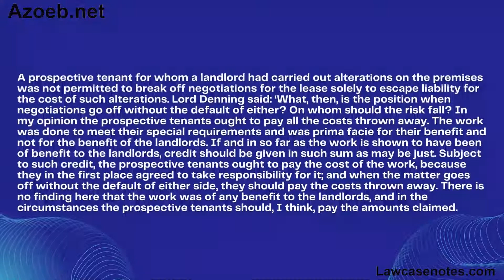Brewer Street Investment v Barclays Woollen Co 1953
facts
A prospective tenant for whom a landlord had carried out alterations on the premises was not permitted to break off negotiations for the lease solely to escape liability for the cost of such alterations. Lord Denning said: ‘What, then, is the position when negotiations go off without the default of either? On whom should the risk fall? In my opinion the prospective tenants ought to pay all the costs thrown away. The work was done to meet their special requirements and was prima facie for their benefit and not for the benefit of the landlords. If and in so far as the work is shown to have been of benefit to the landlords, credit should be given in such sum as may be just. Subject to such credit, the prospective tenants ought to pay the cost of the work, because they in the first place agreed to take responsibility for it; and when the matter goes off without the default of either side, they should pay the costs thrown away. There is no finding here that the work was of any benefit to the landlords, and in the circumstances the prospective tenants should, I think, pay the amounts claimed.’